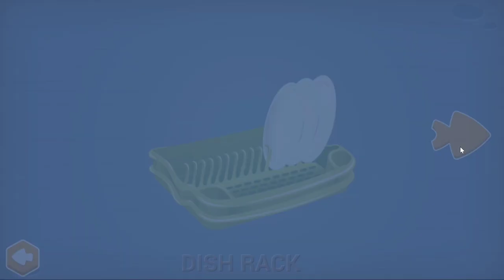690 Puzzles 4 Kids, In the Kitchen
1.  Waltz Opus 64, No. 2 in C♯ Minor (F. Chopin)
2. Trumpet Concerto in E-Flat Major, Hob. VIIe:1: III. Finale: Allegro (F. J. Haydn)
3. Kitchen Play (Arr. Tatum Christopher Swanson)
4. Flute Sonata in E-Flat Major, BWV 1031: III. Allegro (J. S. Bach)
5. Brandenburg Concerto No. 3 in G Major for 3 Violins, 3 Violas, 3 Cellos & Harpsichord BWV, 1048 I. Allegro moderato (J. S. Bach)
6. Galliard Battaglia, SSWV 59 (Scheidt, Samuel)